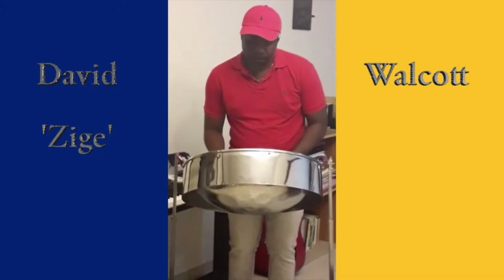BCC - Music on the Mound 2020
Barbados Community College (Division of Fine Arts)  Music Programme - End of Year Ensemble Grading - December 7th 2020